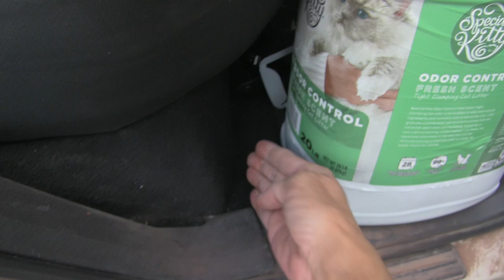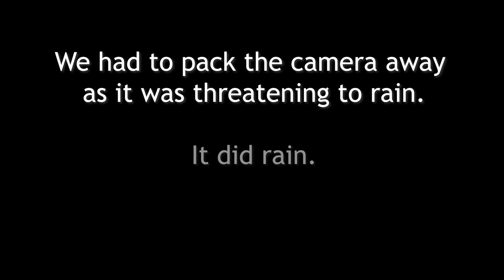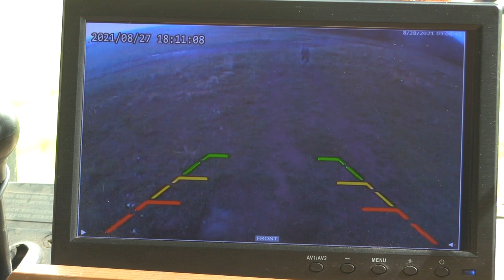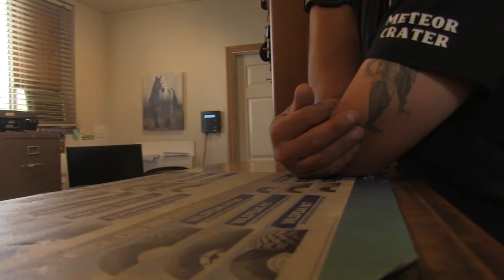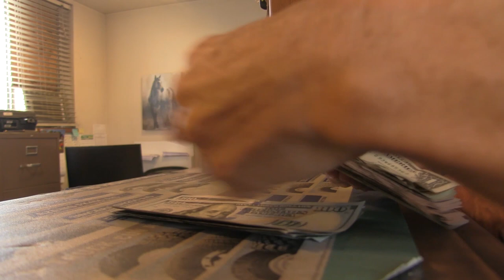Kerry Gets a New TurboAnt E-bike, Which Saves Us When We Breakdown!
Foldable Convenience | Get the 3-fold Swift S1 E-bike, enjoy the threefold fun

Our thanks goes out to TurboAnt for sending us the terrific E-bike, when there's no way they could have known how crucial it would be to us! Not only does it allow Kerry to ride a bike again without suffering the repercussions from her PTSD, but it literally saved the day when our car broke down high up in the mountains! Hope you enjoy the video!

Slow It Down by Mindme
Close to HIs Sword by Bonnie Grace
Paradise by Elijah N

About Us:

We built a Tiny-Home-in-a-Bus for full-time living in the most adventure-friendly way possible! In other words, Bussy will not be parked in our driveway, waiting for weekend or holiday getaways... when we finish the build, we'll be packing everything we're keeping into the bus and driving away from this old house forever!

Mike & Kerry